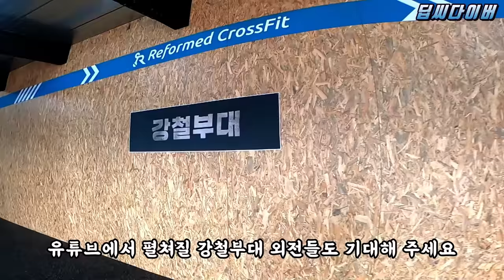[강철부대 외전] 강철부대 대원들이 만나면 생기는 일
재미로 보는 강철부대 대원들의 우승팀